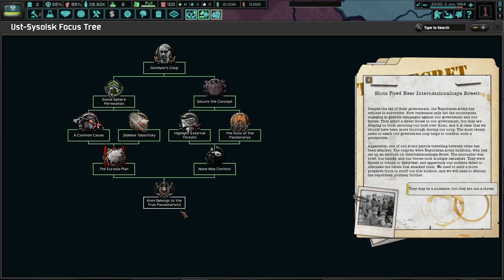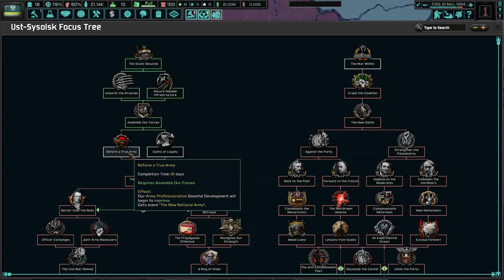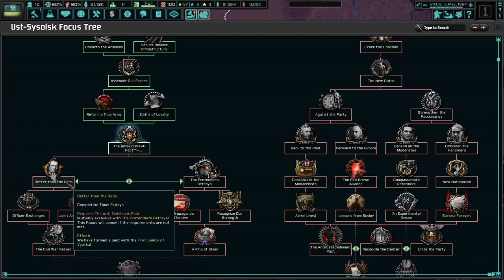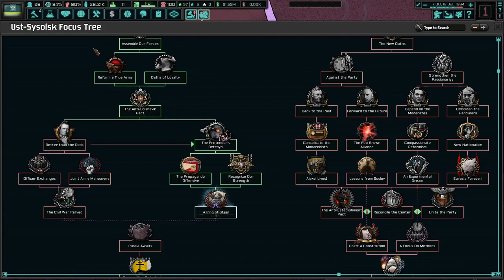Hunting Down Enemies Of The State! Hoi4 TNO: Last Days Of Europe, Komi (Taboritsky) #4